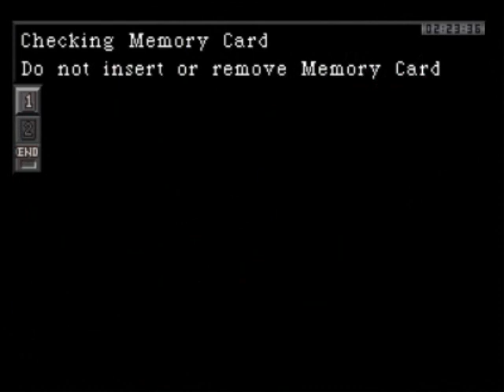Let's Play: Parasite Eve - 15 [Day 2: FUSION End]